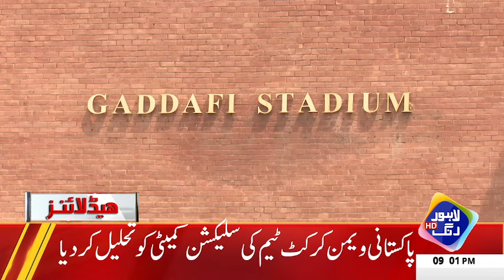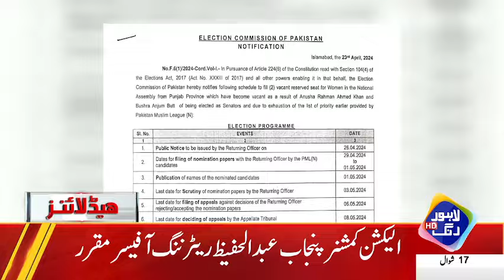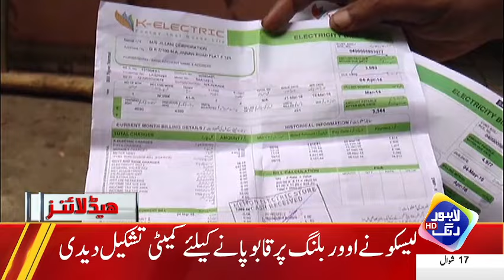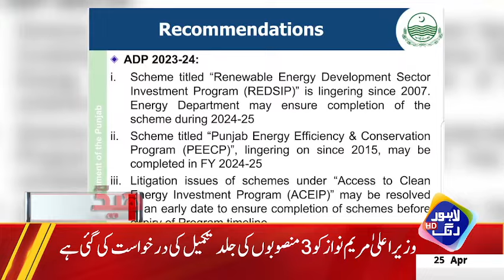Bushra BiBi Exposed by Uzma Bukhari | Headlines 09 PM | 25 April 2024 | Lahore Rang